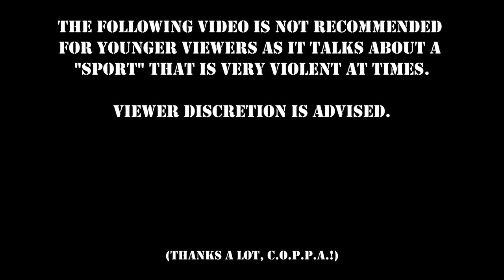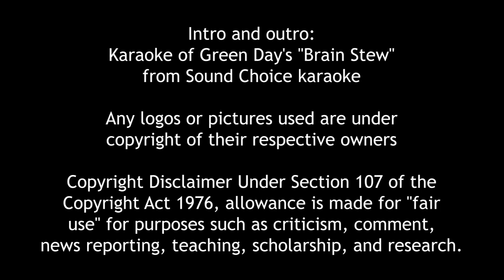Wolvie Tells It Like It Is (4/1-2/23) - STAND & DELIVER '23 & WRESTLEMANIA 39 PREDICTIONS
It's that time of year again!  The time where people finally log-on to their Peacock subscription (or WWE Network overseas) or pay $50 for PPV to see the superstars of all three "brands" fight it out!  How will Chris Wolvie fair figuring out twenty (20) matches over the weekend?  Well, let's find out!